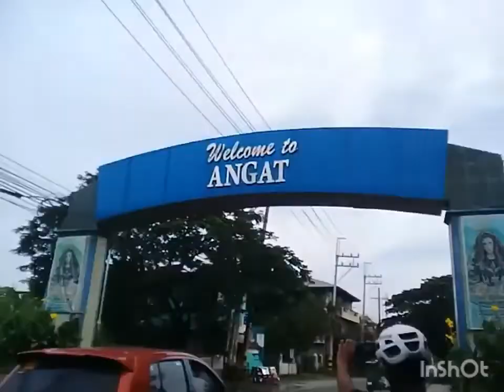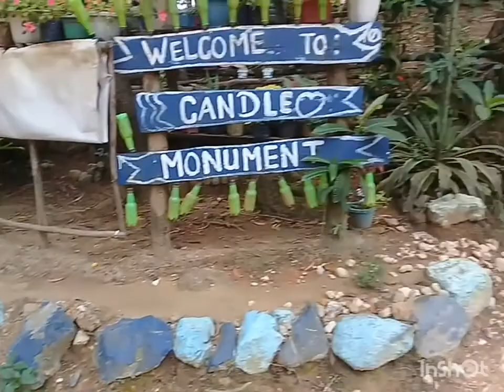Rides at DRT Candle Monument Bulacan